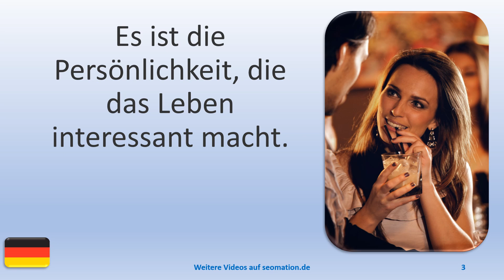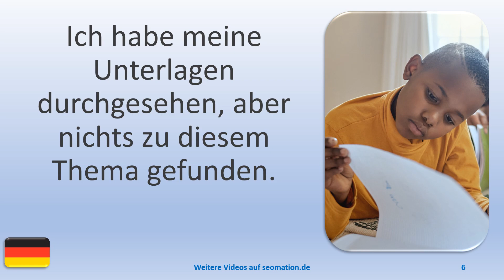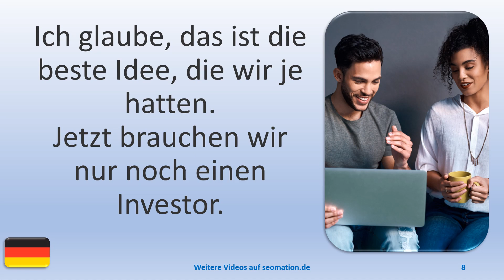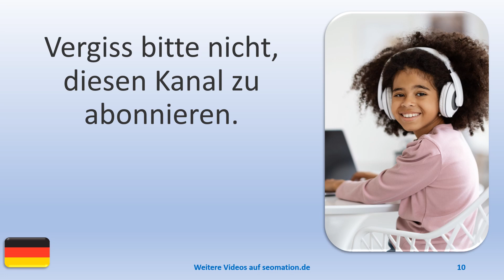▶️10578▶️Ich lerne Deutsch mit Texten und Bildern in unterschiedlichen Situationen. Lies Info unten!